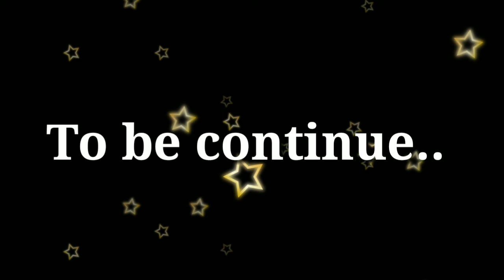MANIPURI WARI " SAKTAM" || EPISODE 4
SAKTAM.
A HORROR STORY.
STORY BY :SHUNDAR KHUMAN
VOCAL :PRABIL THONGAM
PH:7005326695